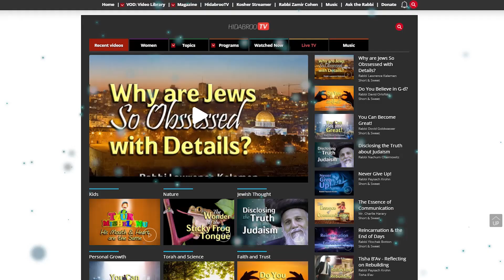Parshat Kedoshim: Hidden Holiness - Rabbi Yaakov Asher Sinclair